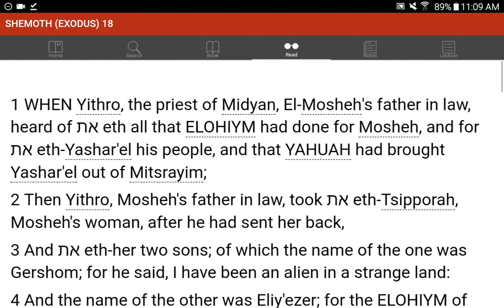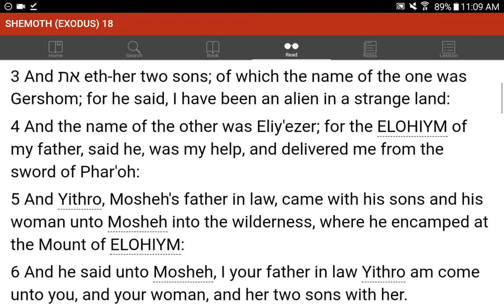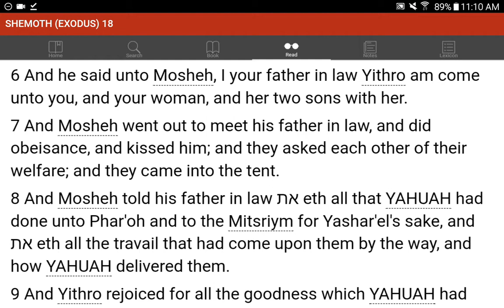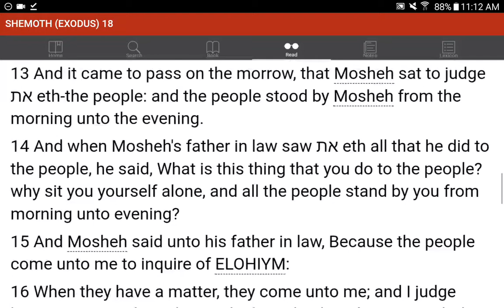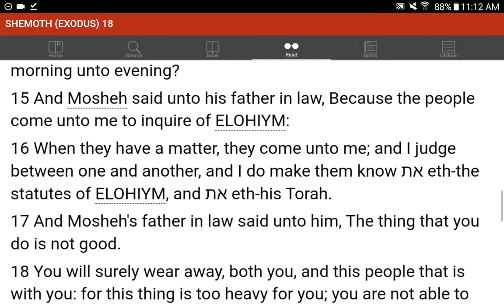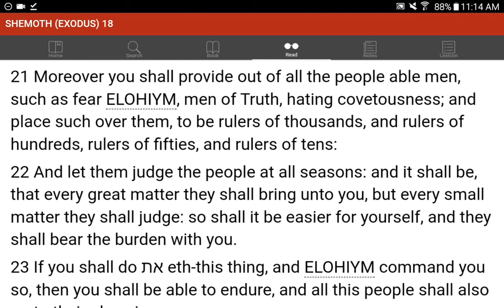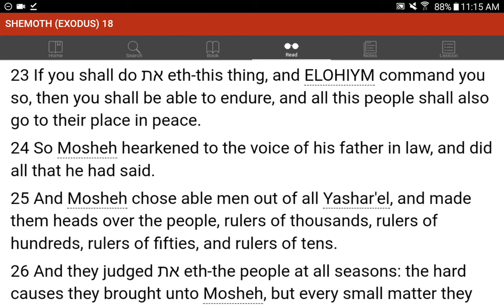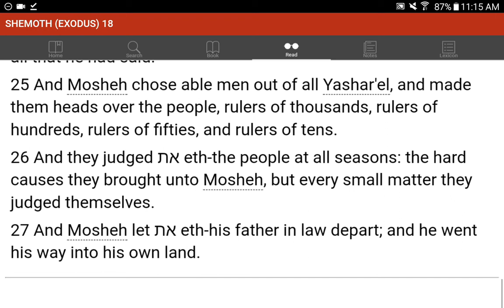💜h?™ "What's the MOST HELPFUL & SIMPLEST WAY that WORKS?"™ GIVE 1P/Month NOW! GCash